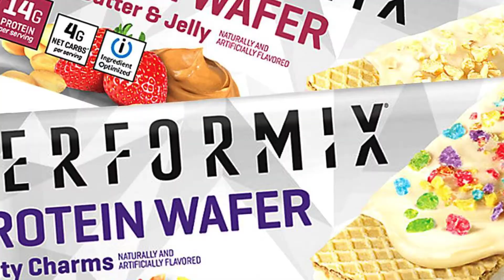Performix Protein Wafer V2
New Performix Protein Wafer switches to one big wafer per pack